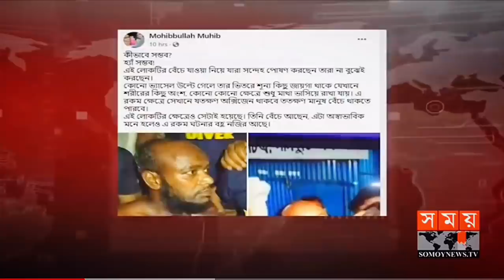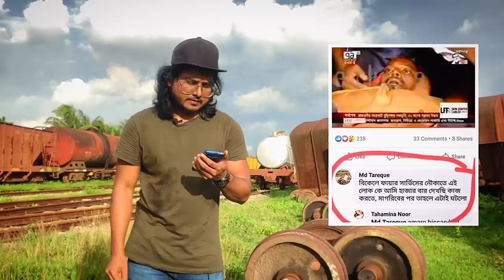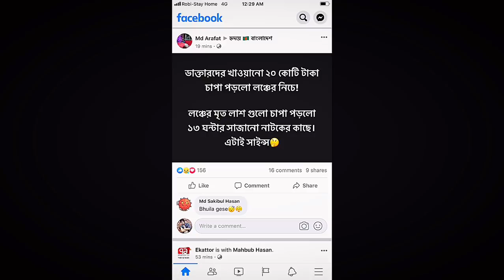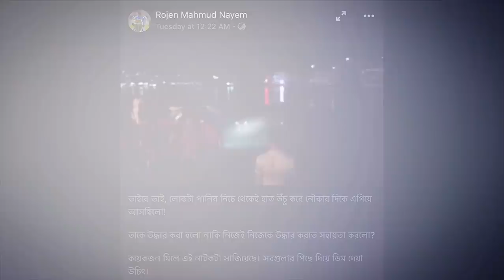এইমাত্র পাওয়া: আটক হলেন ১৩ ঘন্টা পর জীবিত উদ্ধার হওয়া সুমন বেপারী ! বেড়িয়ে এলো চাঞ্চল্যকর তথ্য...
কোনো সম্প্রদায়ের প্রতি বিদ্বেষ তোমাদের কখনো যেন সুবিচার বর্জনে প্ররোচিত না করে'- (সুরা মায়েদা : ৮)।

আল্লাহপাক বলেন, 'তোমরা সাক্ষ্য গোপন করো না, আর যে ব্যক্তি তা গোপন করে, অবশ্যই তার অন্তর পাপী' - (সুরা বাকারা : ২৮৩)।

প্রিয় নবী (সা.) ইরশাদ করেছেন, 'আল্লাহ ওই ব্যক্তির চেহারা উজ্জ্বল করুন; যে আমার কথা শুনে অতঃপর তা হুবহু ধারণ করে অবিকল অন্যের কাছে পৌঁছে দেয়'- (তিরমিজি শরিফ)।

আল্লাহ তায়ালা বলেন, 'হে মুমিনগণ, যদি কোনো পাপাচারী তোমাদের কাছে কোনো বার্তা নিয়ে আসে, তোমরা তা পরীক্ষা করে দেখবে। যাতে অজ্ঞতাবশত তোমরা কোনো সম্প্রদায়ের ক্ষতি সাধনে প্রবৃত্ত না হও এবং পরে যাতে নিজেদের কৃতকর্মের জন্য তোমাদের অনুতপ্ত হতে না হয়'- (সুরা হুজরাত : ৬)।

মহানবী (সা.) বলেছেন, 'যা শুনবে, তা-ই (যাচাই করা ছাড়া) বর্ণনা করা মিথ্যাবাদী হওয়ার জন্য যথেষ্ট- (মুসলিম শরিফ)।